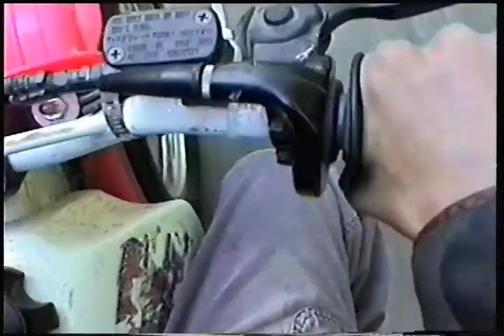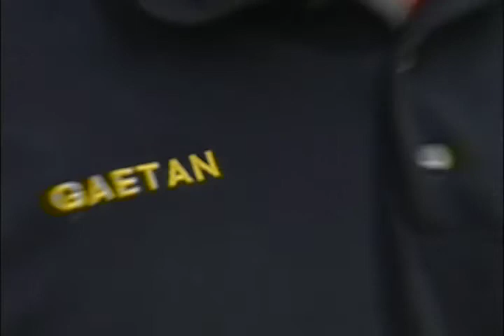GARS DE PICK-UP TRUCK 4/5 de Martin S.Gardner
Film sur la mécanique du cinéma, des pickups et des hommes.